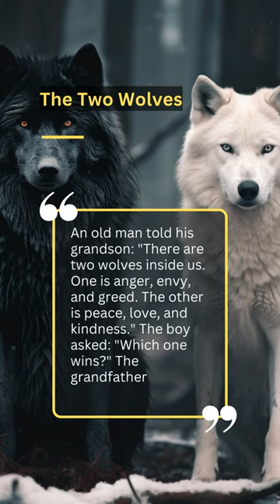The Two Wolves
An old man told his grandson, "There are two wolves inside us. One is anger, envy, and greed. The other is peace, love, and kindness." The boy asked, "Which one wins?" The grandfather replied, "The one you feed."